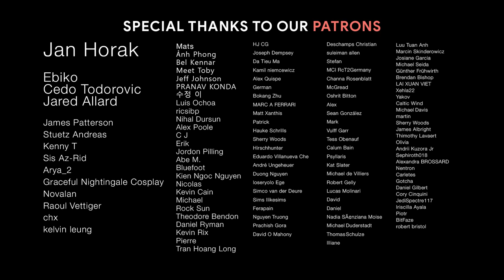DANGEROUS SAILS - 1 Hour Best of Epic Pirate Adventure Music Mix - Music for Life of a Pirate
♫ Music
00:00 StudioKolomna - Corsairs
02:32 StudioKolomna - Golden Kingdom
04:55 StudioKolomna - The Final Dream
07:15 Brand X Music - Cannon Fire
09:25 Antti Martikainen - Cannonstorm
11:45 Colossal Trailer Music - A Man By His Word
13:34 Colossal Trailer Music - Cutlass
15:37 Colossal Trailer Music - Brothers Of The Great Sea
18:32 Trevor DeMaere - They Sail For Gold
21:21 Jessie Yun - Legend of the Seas
25:20 Luke West - Hoist The Sails!
28:52 Sybrid - Heavy Metal Pirate
32:06 Sonoton - Victorious Pirates
34:10 Songs To Your Eyes - Black Tulip
36:51 Songs To Your Eyes - Druids
39:25 Colossal Trailer Music - Spoils Of Plunder
42:07 Colossal Trailer Music - Pieces Of Eight
44:21 Anze Rozman - The Magic Pirate Ship
46:32 PetRUalitY - Pirates
49:12 StudioKolomna - Jolly Roger
52:02 Fox Sailor - The Pirate Council